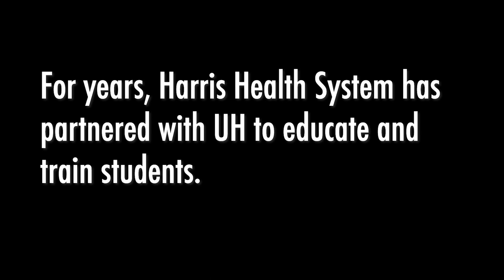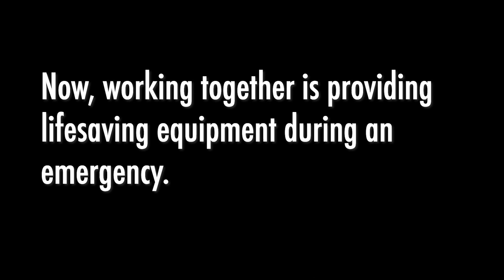Harris Health System teams up with the University of Houston to create face shields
With personal protective equipment in short supply during the COVID-19 pandemic, Harris Health System turned to an unlikely collaborator: the University of Houston Gerald D. Hines College of Architecture and Design.